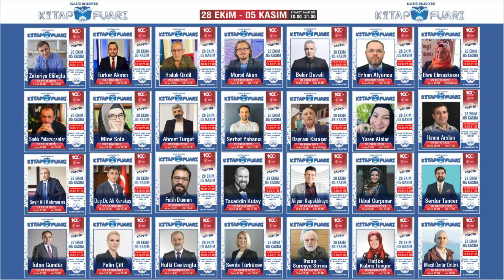ELAZIĞ BELEDİYESİ TARAFINDAN 4. KİTAP FUARI DÜZENLENECEK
Elazığ Belediye Başkanı Şahin Şerifoğulları’nın Elazığ’ın gelecek vizyonuna değer kazandıran yatırımları arasında yer alan Ahmet Tevfik Ozan Fuar ve Kongre Merkezi, 28 Ekim – 5 Kasım tarihleri arasında Elazığ Belediyesi, 4. Ulusal Kitap Fuarı’na ev sahipliği yapacak.
FUAR, ELAZIĞ’IN TANITIMINA VE KÜLTÜREL KALKINMASINA KATKI SUNACAK
Yüzlerce yayınevinin yer alacağı ve okuyucuların dilediği kitaplara ulaşmasına yardımcı olacak Kitap Fuarı ile kitaplara olan ilginin artırılması hedeflenirken vatandaşlar, severek ve beğeniyle okuduğu eserlerin yazarları ile bir araya gelme fırsatı yaşayacak.
Öte yandan Elazığ Belediyesi Kitap Fuarı’nın, Elazığ’ın tanıtımına ve kültürel kalkınmasına da katkı sunması amaçlanıyor.